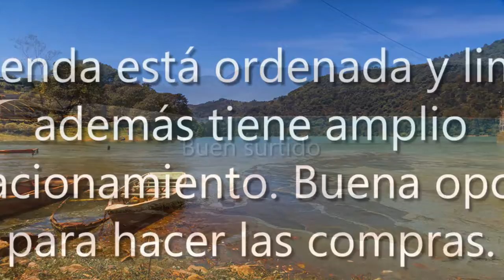Bodega Aurrera San Martin Texmelucan, Pue., México, Supermercado